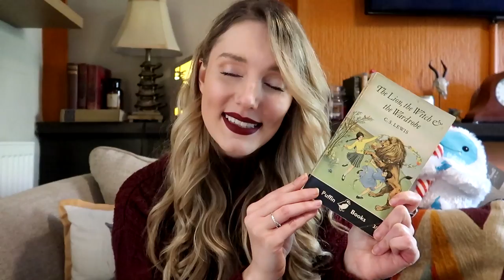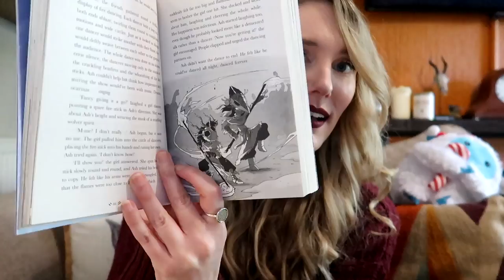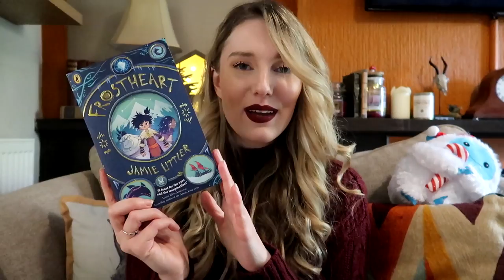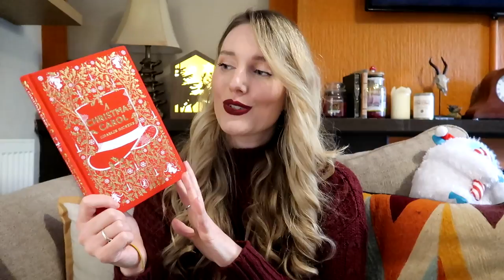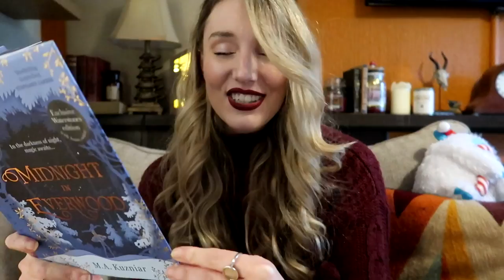Cosy Winter Book Recommendations // Atmospheric, Snowy and Cold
Hello,
My name is Ellie and today I thought it would be fun to recommend 11 books that are perfect for the winter season.  I think it would highly recommend snuggling up by the fire with a hot beverage and one of these cosy books! Preferably if it is cold and snowy outside, just to add to the ambiance!
Please let me know in the comments if you have any winter book recommendations because I love to theme my reading to the seasons and am always on the hunt for more cosy reads!